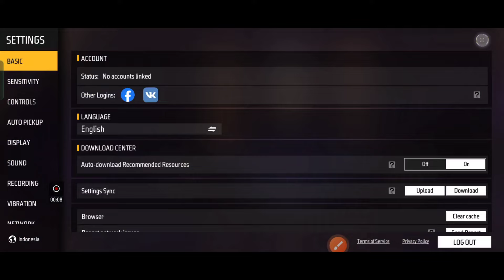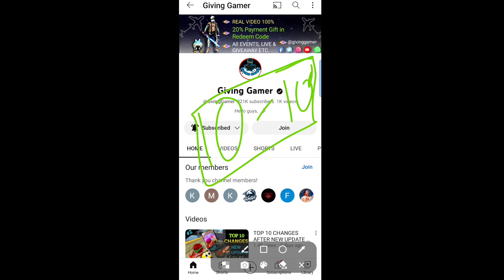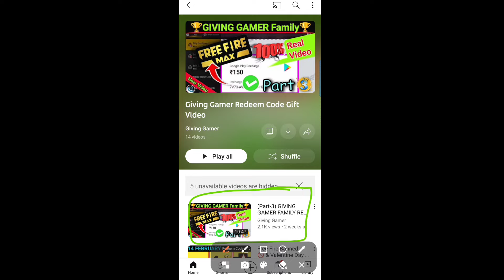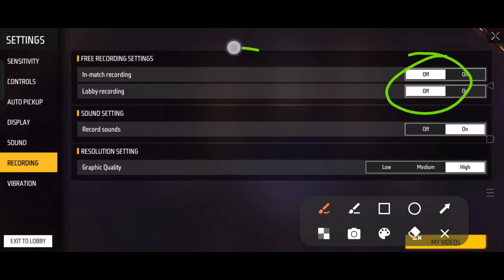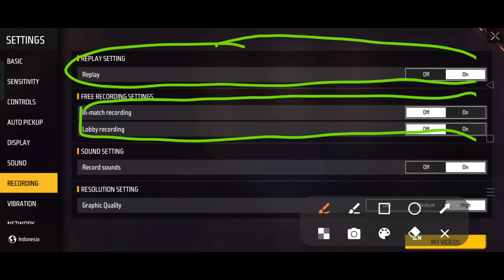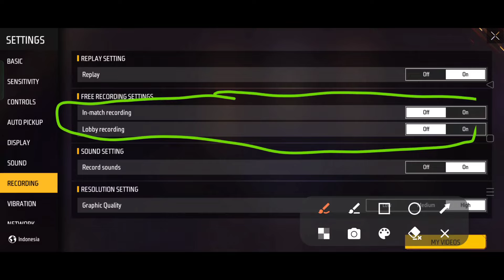Recording Free Fire 2023 | New Recording After Update | Reply Setting Free Recording Setting ff